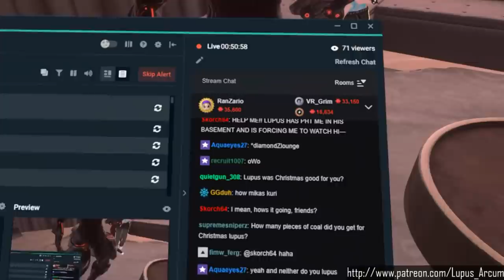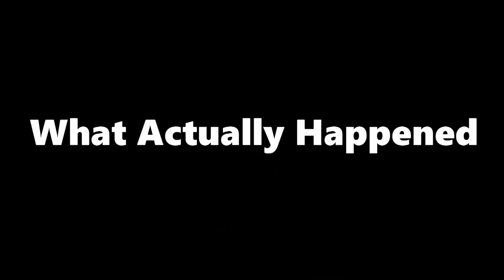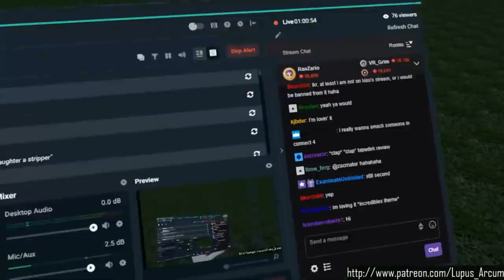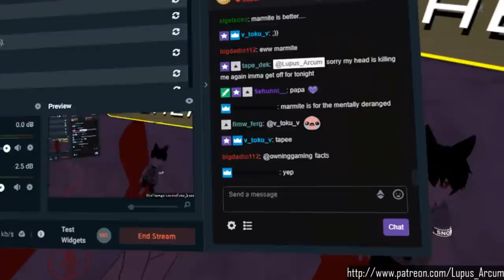[VRChat] The Perfect Amount of Clickbait!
Hey everyone!
I spent wayy to long this video looking at tapes butt